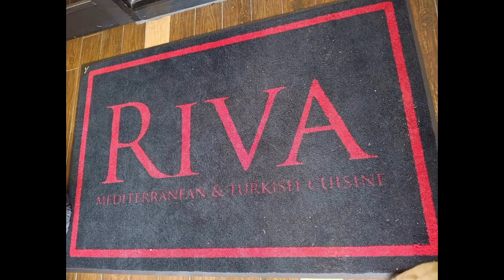Staten Island Restaurant Tour, Part VIII: RIva (Eltingville)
A luscious salmon kebab, enjoyed in a gracious Turkish setting, is the culinary highlight of the eighth episode of my comfort-food tour of New York's "forgotten borough." Can't wait to make a return visit to support this brand new restaurant. The Tour will cover restaurants near every stop on the Staten Island Railway. It is also published as a blog on Medium.